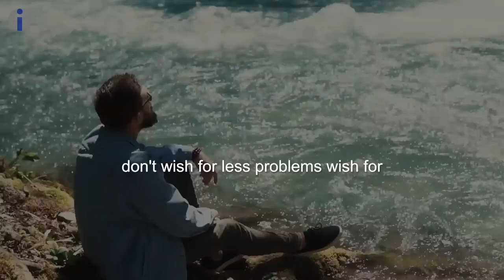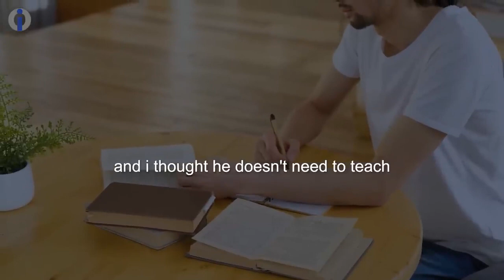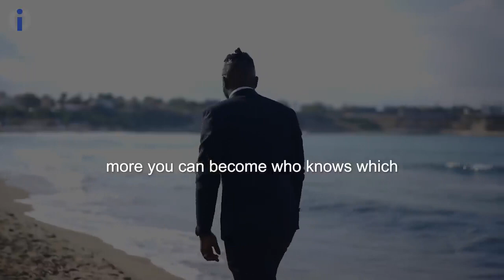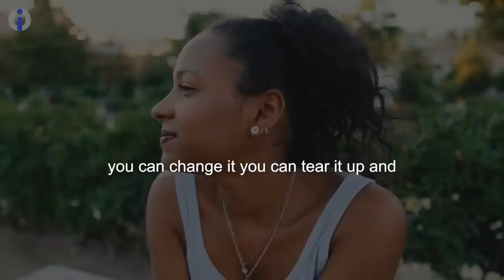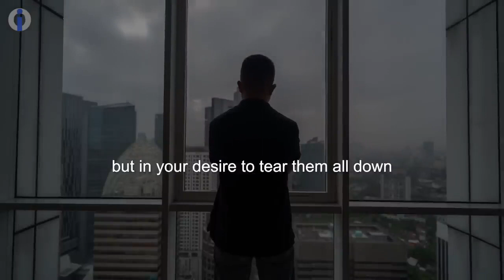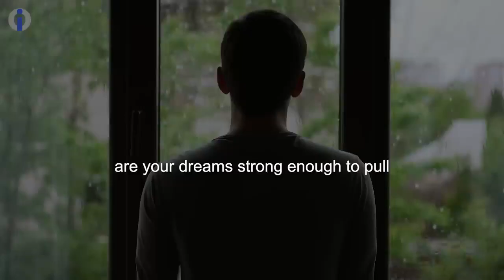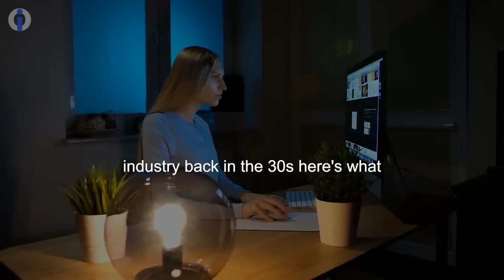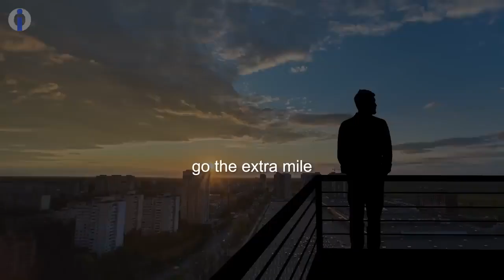Reasons make the difference | Jim Rohn Goal Setting.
Set some Goals, Not only business goals set some personal goals you know who do you want to become and set some goals for your family they're depending on you to help set their goals they can think of some things but you've got to fill in all the rest about what's important for family for future so take on that responsibility of setting family goals personal goals if you're married it's goals for your marriage if it's friendship it's goals for your friendship here's the deal reasons make the difference in how your life works out.